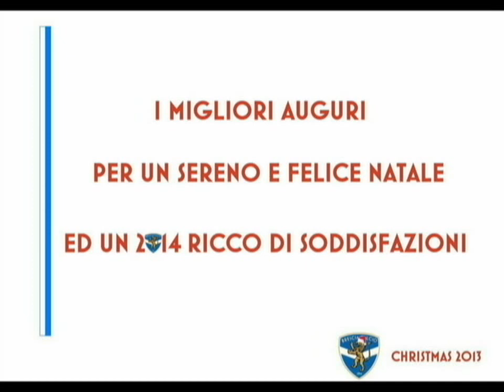Auguri di Natale al Settore Giovanile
Natale 2013: gli auguri di Natale al Settore Giovanile delle rondinelle.
Un mix delle immagini più belle della Festa di Natale del Settore Giovanile del Brescia Calcio e gli auguri speciali della Prima Squadra alle giovani rondinelle.

Il canale YouTube ufficiale del Brescia Calcio! Video, highlights, interviste esclusive, conferenze stampa, Scuola Brescia e molto altro!

The official YouTube Channel of Brescia Calcio! Video, highlights, exclusive interwiew, press conference, "Scuola Brescia" - academy and more things!

Sign up and stay informed about your heart's club!